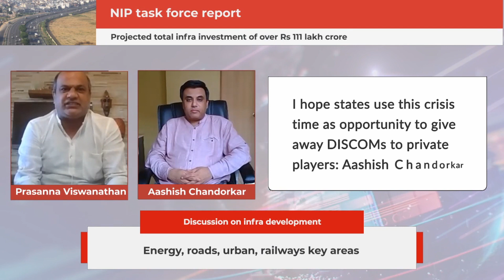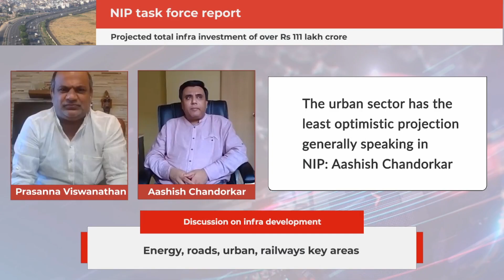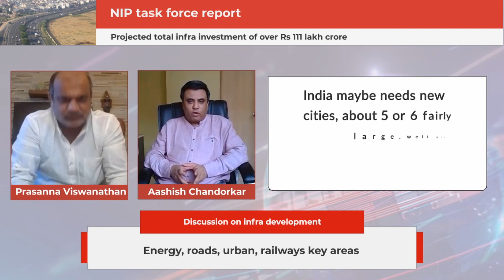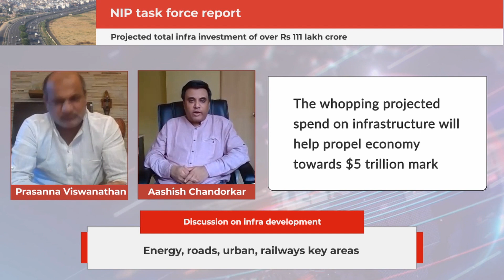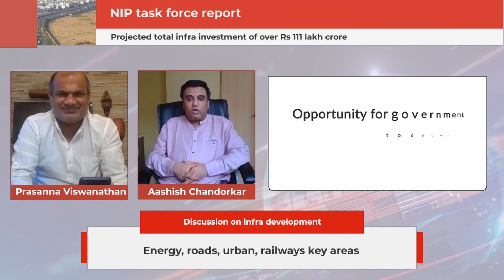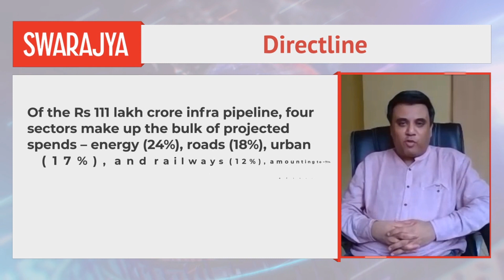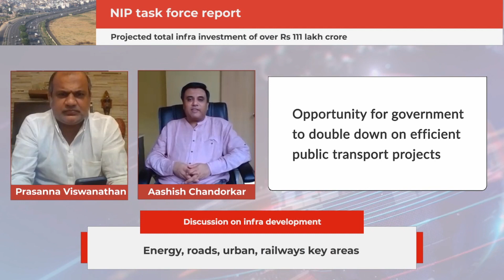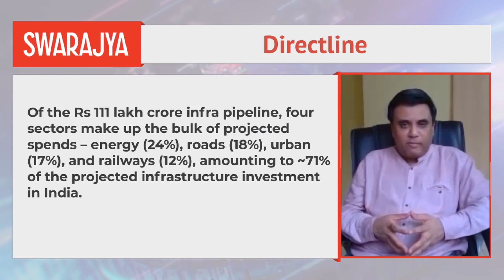National Infrastructure Pipeline: What It Would Take To Realise This Grand Indian Project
The task force on the National Infrastructure Pipeline (NIP) on 29 April submitted its final report to Finance Minister Nirmala Sitharaman.

The report, which comes in three volumes, contains recommendations on general and sector reforms relating to key infrastructure sectors for implementation by Centre and states in India. The task force has projected total infrastructure investment of over Rs 111 lakh crore during the period FY 2019-25 to make India a $5 trillion economy.

“The NIP shall be helpful in providing quality and adequate infrastructure as well as economic growth,” the Finance Ministry said in a tweet.

The task force, in its detailed report, has given recommendations on changes required to several key sectoral policies and other reform initiatives needed by Central and state governments.